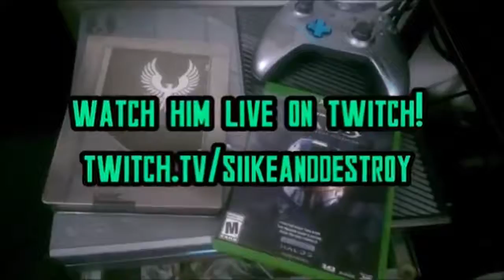RE Code: Veronica X - Part 3